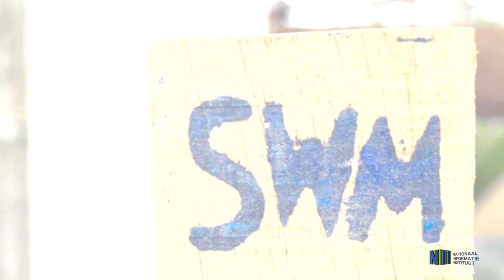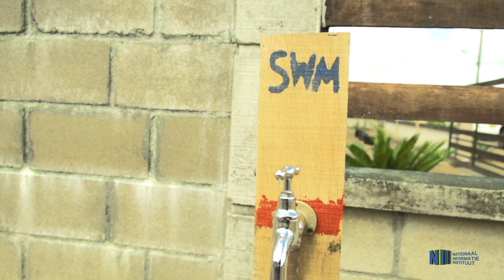SWM start aansluiting 700 huishoudens te Richelieu op waterleidingnet